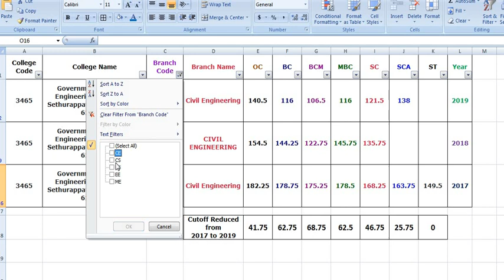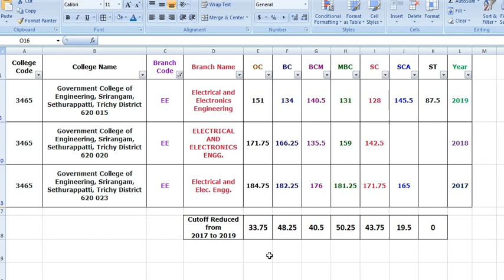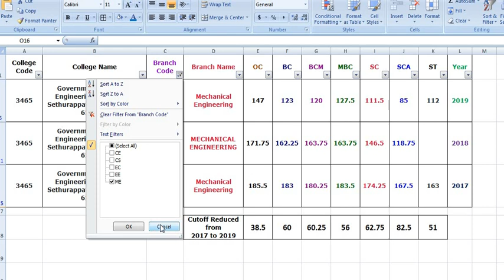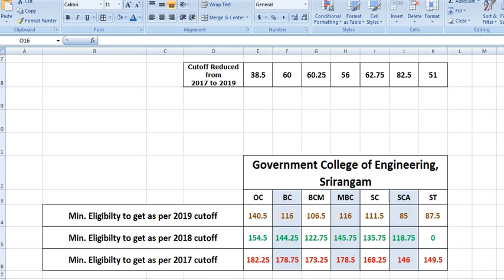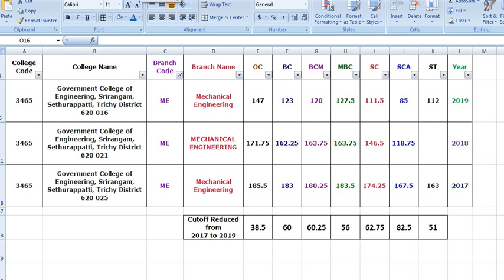Government College of Engineering, Srirangam | Cutoff Analysis | 2017 to 2019 | தமிழ்